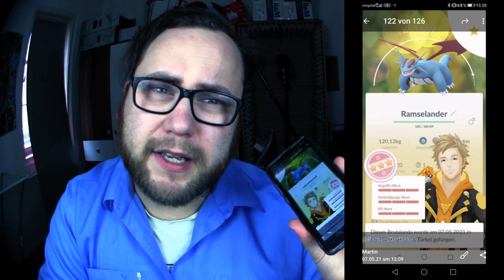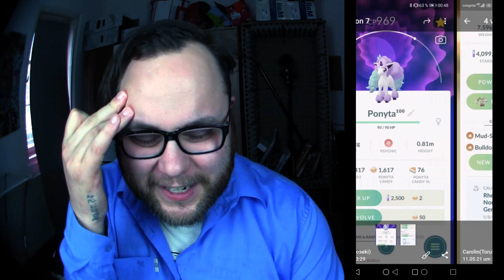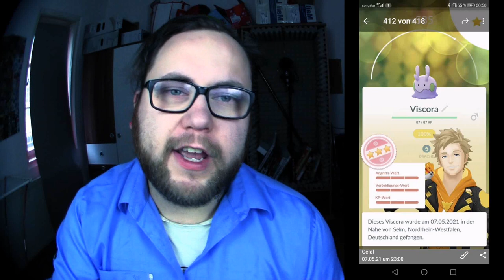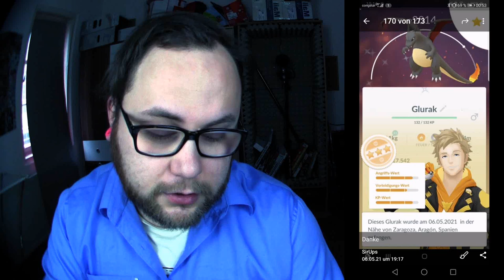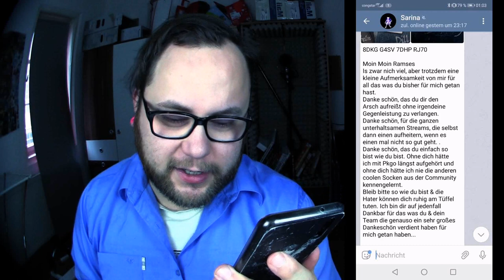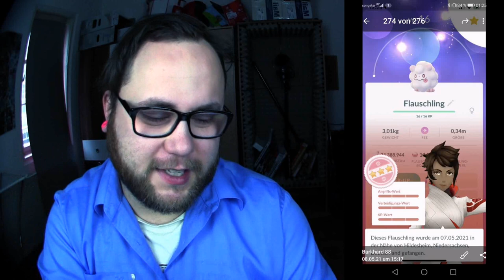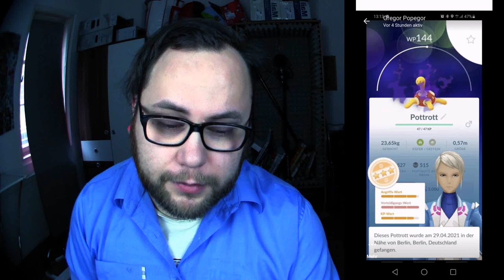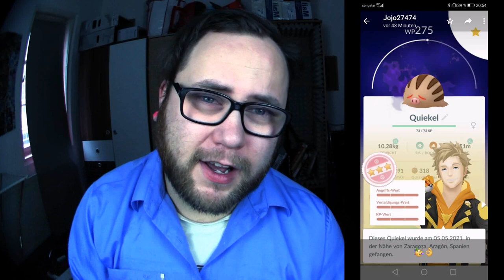Raid Am Mittwoch Vol. 134 | Pokémon GO Deutsch # 1368